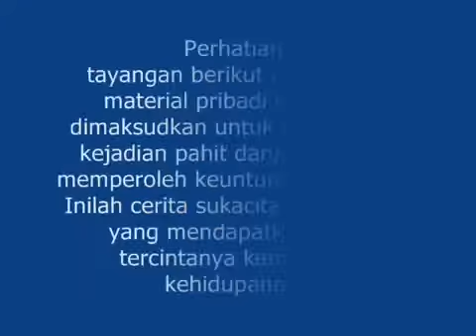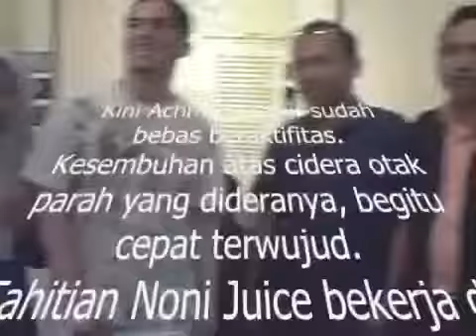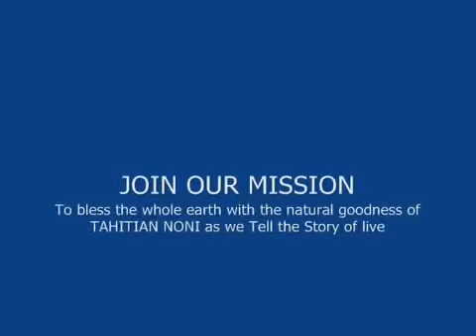Testimoni Tahitian Noni Untuk Stroke - 1/3 Otak Hilang (Toko Herbal Tulungagung)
Untuk warga tulungagung dan sekitarnya, dapatkan Tahitian Noni di:
Distributor NASA Tulungagung
Griya Herba Natural